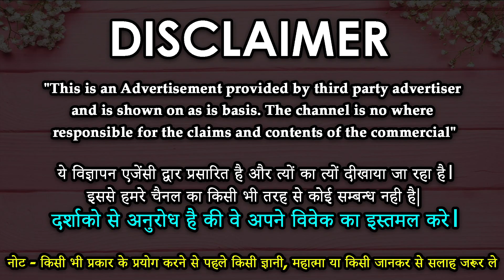Live Amal -7 समुन्द्र पार से आपकी मोहब्बत को हाज़िर कर देगा ये अमल - Best Muslim Amal